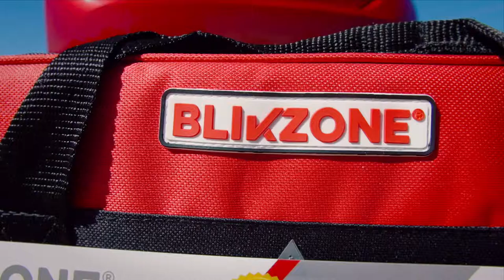Blikzone | Showcase Items Pictures SLOW Analogic Compressor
Welcome to BLIKZONEⓇ, our exclusive brand and online store. We want to be your source of those special products made to fit your particular requirements, blending quality value, practicality and uniqueness.

Auto roadside assistance kit, Portable compressor, Digital Tire Gauge and much more essentials tools.